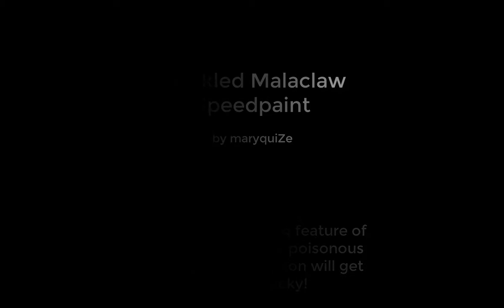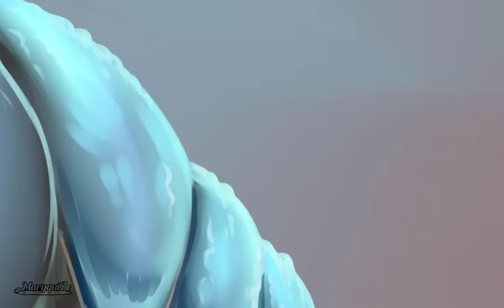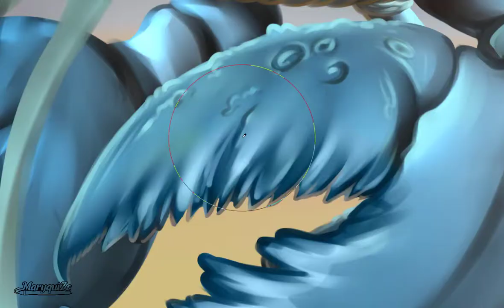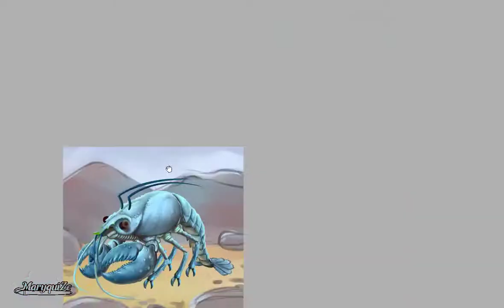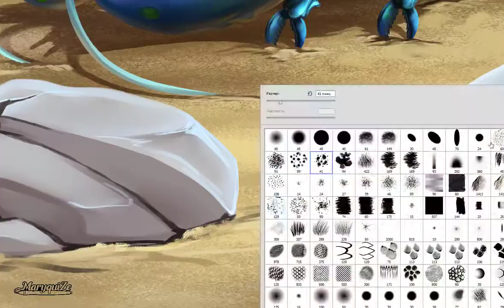Mackled Malaclaw. Speed Paint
This is Mackled Malaclaw! These creatures resembles lobsters, live on the sea shores an eat crustaceans. The main interesting feature of this creature is their poisonous bite! The bitten person will get totally unlucky!
I decided that as this creature lives mainly outside the water, it should use it's tail in another way. It can swim with it, but on the ground it uses it as the extra leg and can jump high to unpredictably bite it's enemy. Anyway, I like this guy - he turned out to be cute :-)